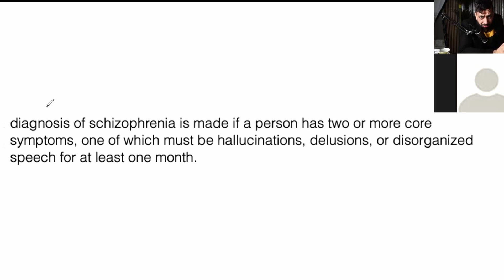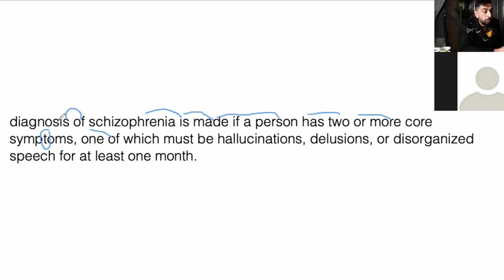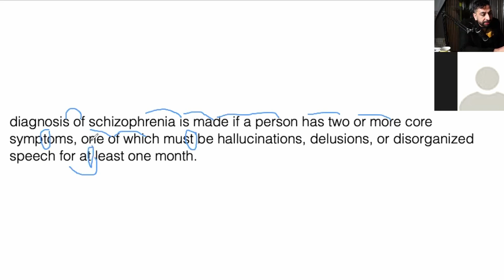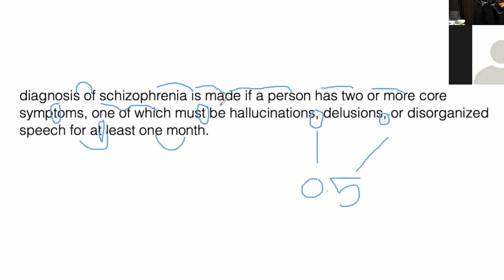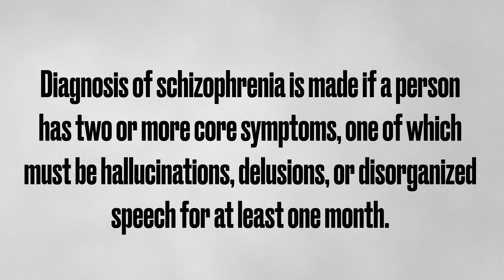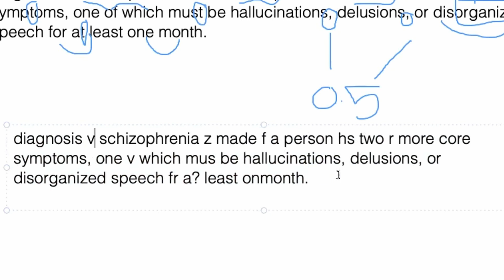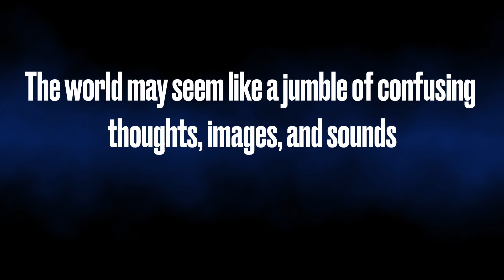درس لفظ في اللغة الانجليزية